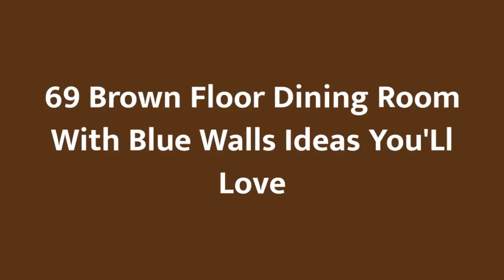75 Brown Floor Dining Room With Blue Walls Design Ideas You'll Love 🪴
0:00:00 - Intro
0:00:12 - Brown Floor Dining Room With Blue Walls Design Ideas You'll Love: Inspirations 1 to 25
0:03:03 - Brown Floor Dining Room With Blue Walls Design Ideas You'll Love: Inspirations 26 to 50
0:06:07 - Brown Floor Dining Room With Blue Walls Design Ideas You'll Love: Inspirations 51 to 75

Hello there!🌈